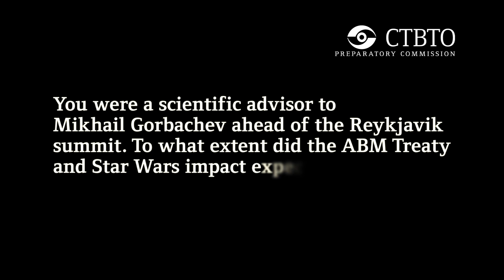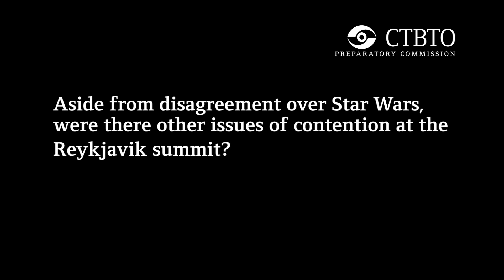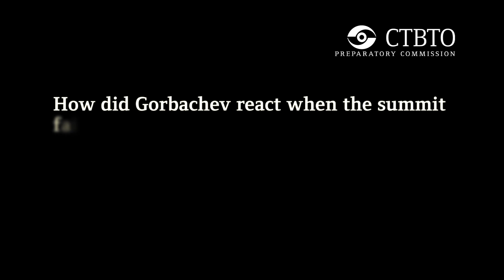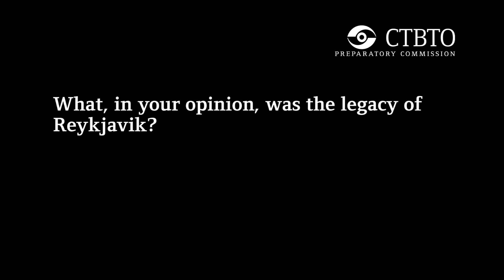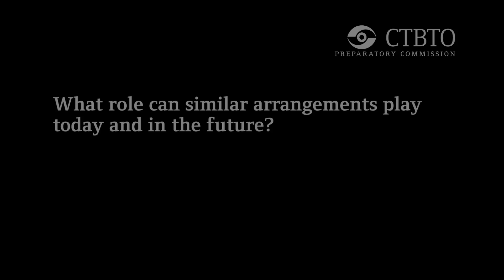Roald Sagdeev, Professor of Physics at University of Maryland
The latest CTBTO Faces interview is with Roald Sagdeev, Professor of Physics at the University of Maryland, United States. Back in the Soviet Union, Sagdeev served as scientific advisor to President Mikhail Gorbachev on issues related to civil and military applications of outer space. Sagdeev, a graduate of the Moscow State University, was director of the Space Research Institute of the Soviet Academy of Sciences as well as a member of the Russian Academy of Sciences. He received the Carl Sagan Memorial Award in 2003.

Sagdeev was interviewed on the margins of the "Reykjavik" event hosted by the CTBTO in New York on 27 September 2012. He shares his first-hand insights into U.S.-Soviet arms control negotiations, including the tensions surrounding the Anti-Ballistic Missile Treaty and the U.S. "Star Wars" programme, and how Gorbachev and his American counterpart, Ronald Reagan, came close to reaching an agreement on abolishing all nuclear weapons during the 1986 Reykjavik Summit.